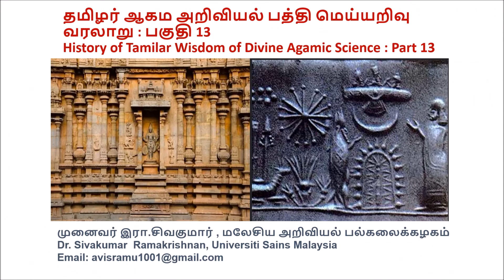தமிழர் ஆகம பத்தி மெய்யறிவு வரலாறு Part 13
தமிழர் ஆகம அறிவியல் பத்தி மெய்யறிவு வரலாறு
History of Tamilar Wisdom of Divine Agamic Science